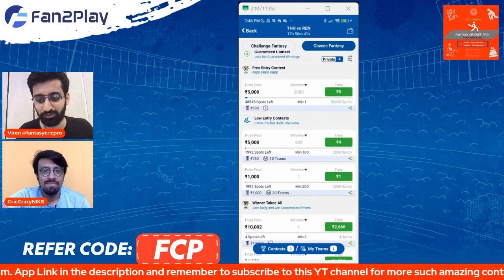ST vs MR Dream11 Prediction Today match | Sydney Thunder vs Melbourne Renegades Fantasy Team